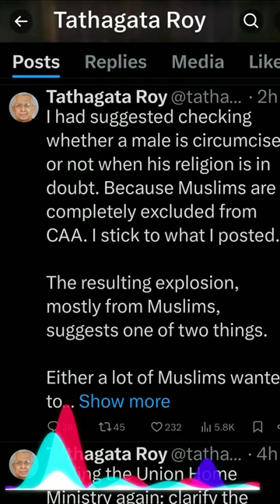CAA NRC || পুরুষাঙ্গের পরীক্ষা দিয়ে নিতে হবে ভারতের নাগরিকত্ব || Tathagat Roy